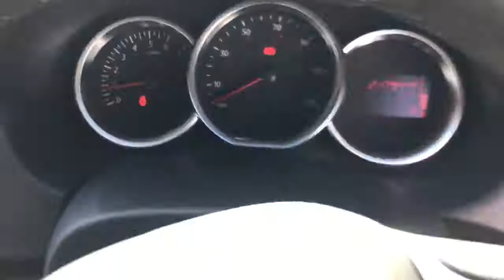2018 - Dacia Duster Prestige